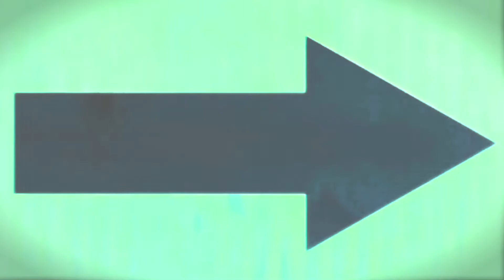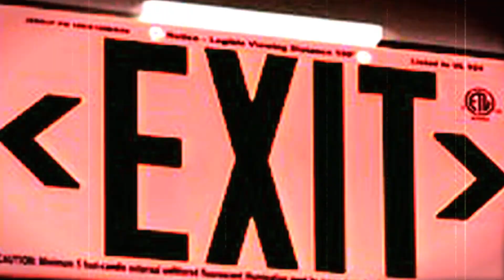Biscuits "EXIT" Men In Skratch Remix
Do you like it? Become Fan

remix by Dj Myke, Dj Aladyn, Svedonio